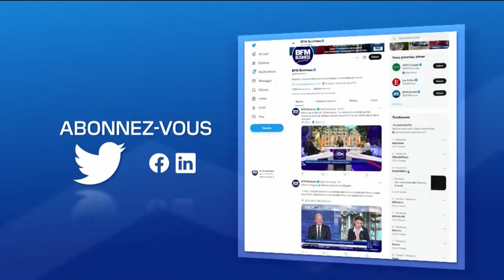Jean-René Cazeneuve, rapporteur général du budget à l’Assemblée nationale, est l'invité de Good M...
Jean-René Cazeneuve, rapporteur général du budget à l’Assemblée nationale, est l'invité de Good Morning Business